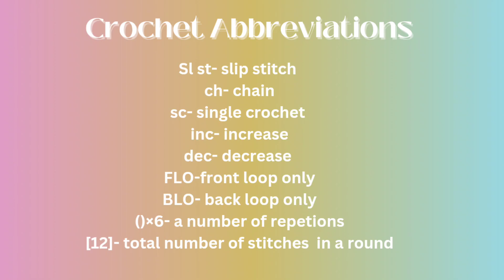Fruit cow keychain tutorial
Note: In round1 of the body  it should be 6sc in Mr not 5sc,  I'm sorry for that.

Pattern:
Body in white yarn
R1: 6sc in MR [6]
R2: 6inc [12]

R3: white 1sc,inc,1sc, pink inc, 1sc,
        white inc, (1sc,inc)×2 [18]

R4:white 4sc, pink 2sc, 1popcorn  stitch,white 4sc, pink 1popcorn,white   6sc [18]

R5: white 3sc, pink 3sc,1sc on the top  of pocorn, 1sc, white 3sc,1sc on the top of popcorn, white 6sc [18]

R6: white 3sc,pink 6sc,white 9sc [18]

R7: white 4sc,pink 2sc, 1popcorn, 3sc, white 5sc, pink 1popcorn, white 4sc [18]

R8: white 1sc, dec, pink 1sc,dec, 1sc, white  dec, (1sc,dec)×3  [12]

continue with the Head

R9: FLO white yarn (1sc,inc)×6 [18]

R10: (2sc,inc)×6 [24]

R11: (3sc,inc)×4, pink 3sc, white inc, 3sc,inc [30]

R12: white 19sc,pink 5sc, white 6sc [30]

R13~R14: white 18sc, pink 7sc,white 5sc  [30]

R15: white 8sc, pink 3sc,white 8sc, pink 6sc, white 5sc [30]

R16: white 3sc,dec,2sc,pink 1sc,dec,2sc,white 1sc,dec,3sc,dec,pink 3sc,dec,white 3sc,dec  [24]

R17: white 2sc,dec,2sc,pink dec, 1sc, white 1sc,dec,2sc dec,pink 2sc,dec, white 2sc,1sc [18] stuff

R18: white (1sc,dec)×4, pink 1sc,dec,white 1sc,dec  [12]

R19: dec×6 [6]
fasten off